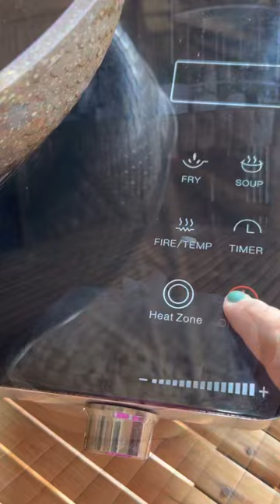Peanut Brittle Recipe/ Negosyo Recipe